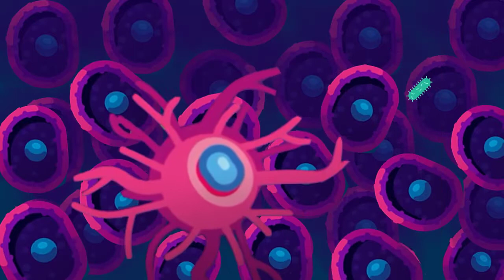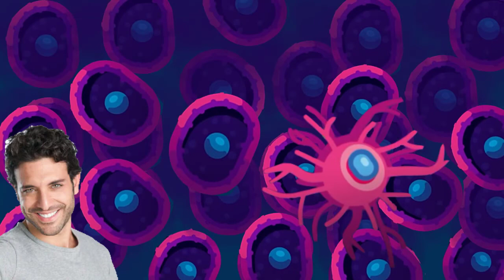Hablemos con: La Célula Dendrítica